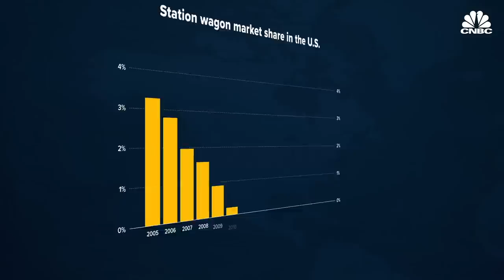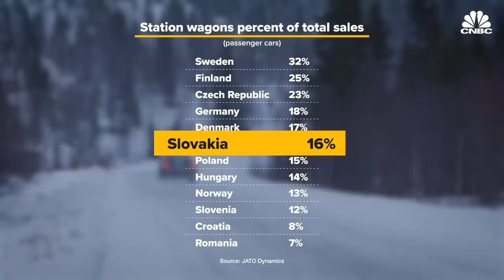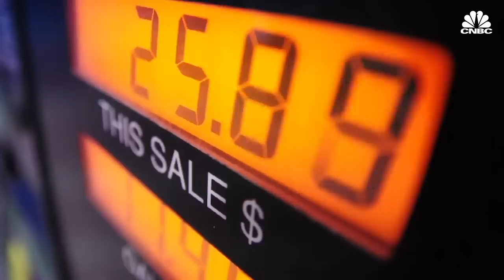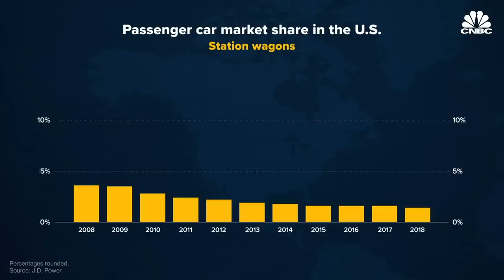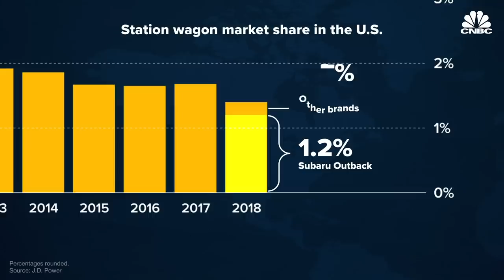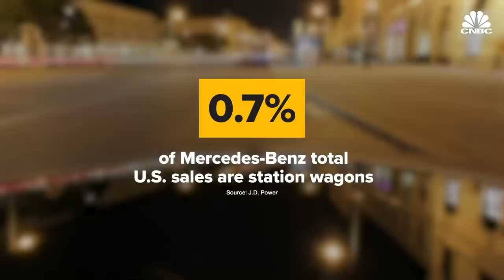Why Station Wagons Are More Popular In Europe Than America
The station wagon was once a fixture of American family life. These days, however, it has nearly vanished from American roads and it shows in the tiny number of wagons sold every year. In the United States, station wagons represent only 1.4% of all new car sales. In many European countries, sales are several times that.